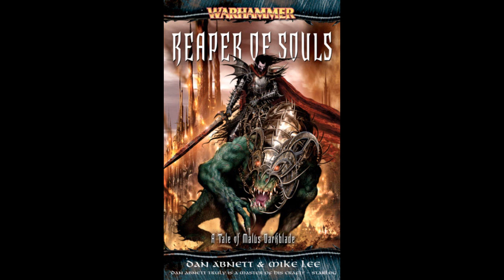Warhammer Fantasy - Darkblade - Reaper of Souls (Part 15/22)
The third book from the Malus Darkblade saga. Enjoy!

Synopsis: "Malus' family relationships – never exactly a highlight of his life – get very complicated in this volume, as he and his siblings double-(and triple- and quadruple-)cross one another in pursuit of power and glory."